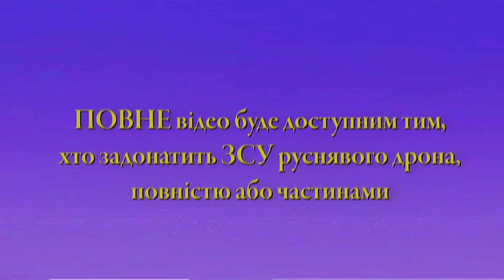колхозные дроны россии и нарушение GPL с доставкой на до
поговорили с человеком, который ГЛУБОКО разбирается в падающей с небес электронике и лицензиях свободного софта